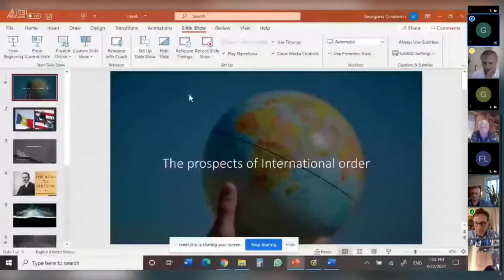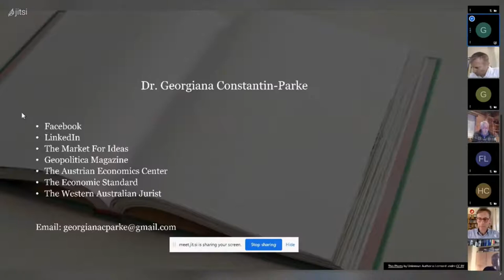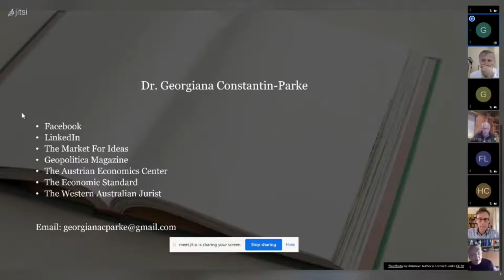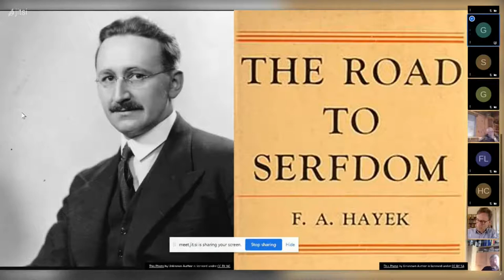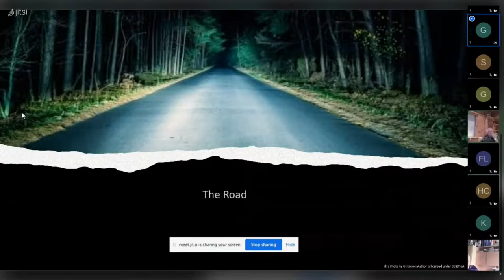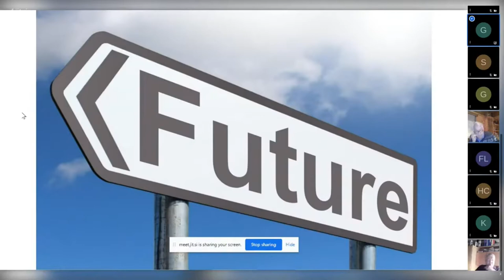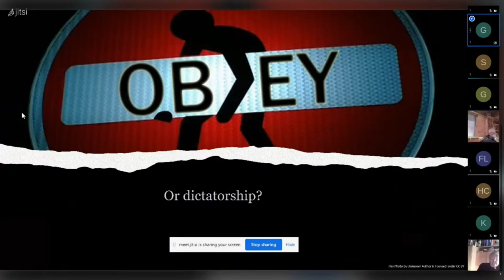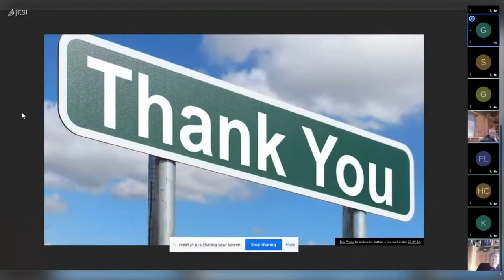Georgiana Constantin-Parke - The Prospects of International Order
Georgiana Constantin-Parke Ph.D. explained in her lecture that an international order or control could only ever be implemented with totalitarian violence.
She explains that even Hayek was wrong with his argument in favor of an international federation. Apart from that, she is a big believer in Hayek and advocates his freedom-oriented arguments.
Since she was born in Romania at the time of the collapse of socialism, she knows from personal experience the difference between free market economy, socialism and freedom in the general sense.

Aufnahme und Schnitt: Günter Dedié